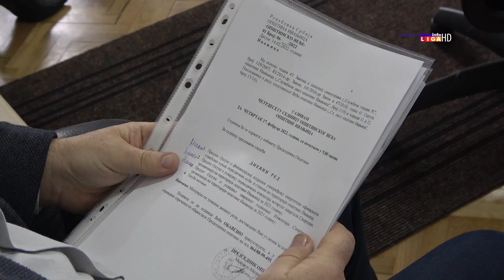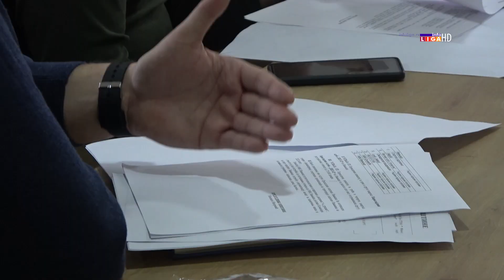Ivanjica: Zasedalo Opštinsko veće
Na četrnaestoj sednici Opštinskog veća u Ivanjici razmatran je predlog Odluke o finansijskoj podršci unapređenju energetske efikasnosti stambenih zgrada, porodičnih kuća i stanova na teritoriji opštine Ivanjica a usvojeni su i periodičnih izveštaja četvrtog kvartala Sportskih organizacija kao i završni izveštaji za 2021. godinu.
Budžet opredeljen za sportske organizacije na nivou je prošlogodišnjeg ali je usvojena odluka da on za narednu godinu iznosi čak 30 miliona dinara.